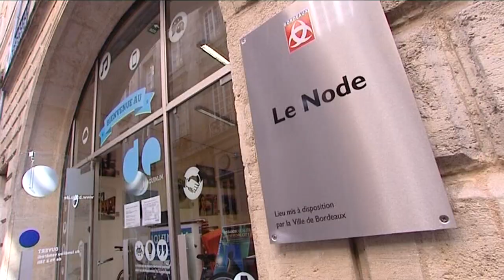FR3 et 1er anniversaire du Node Bordeaux